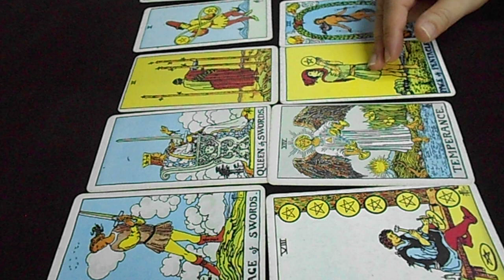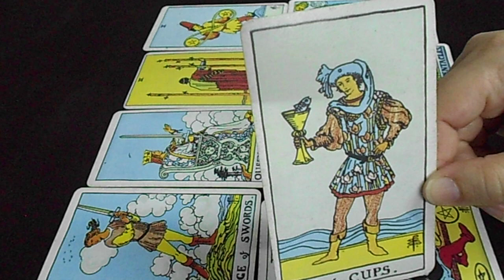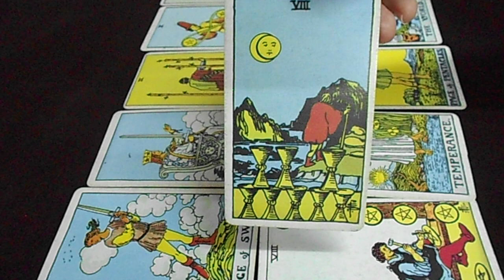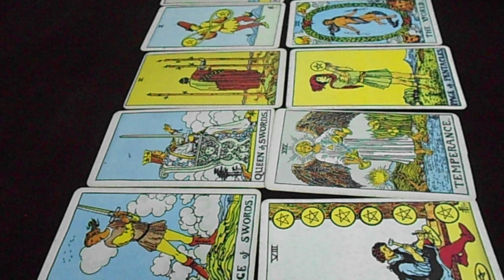(คลิปพิเศษ) ไพ่ยิปซีความรัก : ราศี สิงห์ ประจำเดือน พฤศจิกายน 59 (3/3)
(คลิปพิเศษ) ไพ่ยิปซีความรัก  : ราศี สิงห์ ประจำเดือน พฤศจิกายน 59

        1. ราศีมังกร ( 14 มกราคม - 12 กุมภาพันธ์ )
2. ราศีกุมภ์ ( 13 กุมภาพันธ์ - 13 มีนาคม )
3. ราศีมีน ( 14 มีนาคม - 14 เมษายน )
4. ราศีเมษ ( 15 เมษายน – 14 พฤษภาคม)
5. ราศีพฤษภ ( 15 พฤษภาคม - 14 มิถุนายน )
6. ราศีมิถุน ( 15 มิถุนายน - 15 กรกฎาคม )
7. ราศีกรกฎ ( 16 กรกฎาคม - 16 สิงหาคม )
8. ราศีสิงห์ ( 17 สิงหาคม - 15 กันยายน )
9. ราศีกันย์ ( 16 กันยายน - 16 ตุลาคม )
10. ราศีตุลย์ ( 17 ตุลาคม - 15 พฤศจิกายน )
11. ราศีพิจิก (16 พฤศจิกายน - 15 ธันวาคม )
12. ราศีธนู ( 16 ธันวาคม - 13 มกราคม )